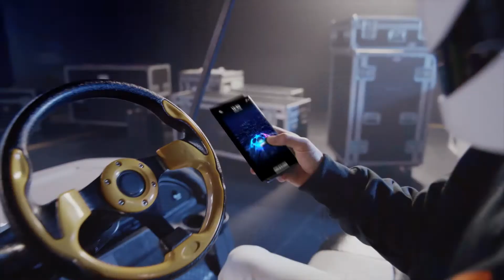Pepsi - UCL Final x Marshmello Opening Ceremony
Sound Producer: Ornela Peka
Agency: We Are Social
Director: Courtney Phillips
Production Company: We Are Social Studios